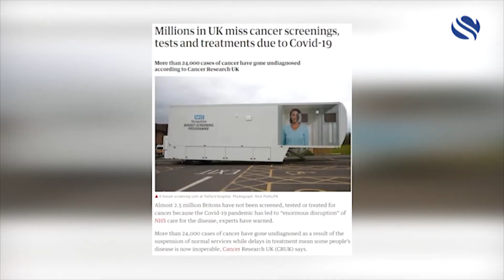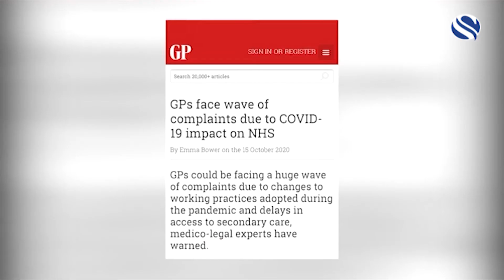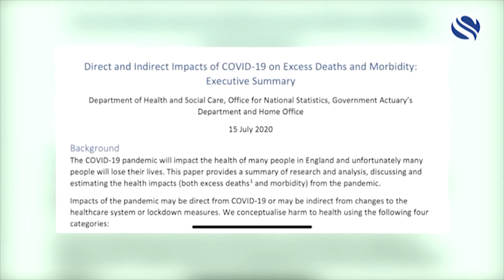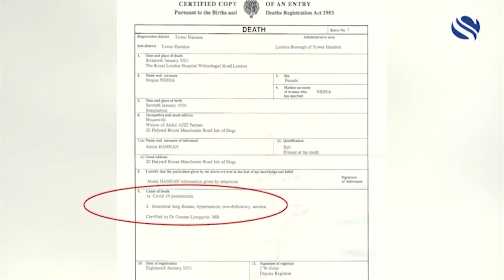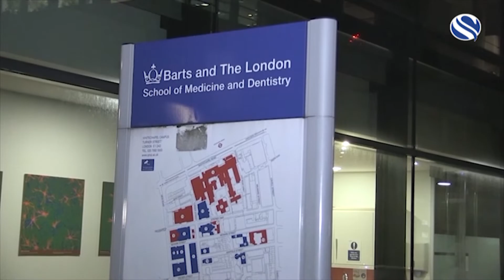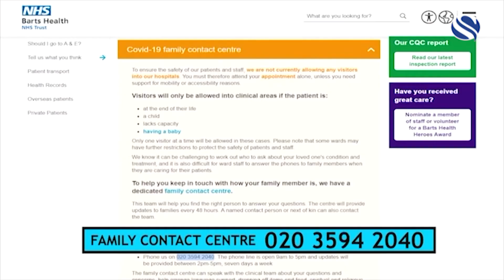Reality of Covid Care & Impact on Overall Treatment | Reality with Mahee | CHANNEL S UK | 11-02-2021